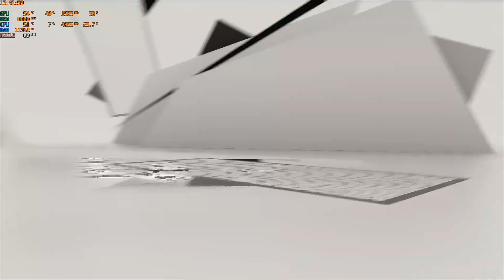F1 2021 // Patch 1.14 // F2™ 2021 Season is Here!! // **Patch Notes in The Description**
Patch 1.14 - The F2™ 2021 season is here
Experience the teams, cars, and drivers of the F2™ 2021 season in our free update. Live from today, get to grips with F2™ 2021 in Grand Prix, Time Trial, Social Play, Split-Screen, and LAN. If you’re unfamiliar with the final stop on the road to F1®, find out about the finer points of Formula 2™ right here.

Here are the full notes for this patch:

Patch 1.14 Notes

*F2™ 2021 season has been added
*Addressed an issue with a lack of force feedback on Logitech G923 wheels for PC players
*Fixed an issue where team badge and sponsors would not appear on the player’s helmet
*Reduced time between stops when a team is double stacking cars in the pits
*Adjusted track limits at turns 1 and 14 on Portimao
*F2™ 2020 Sprint race will now correctly use the results from the feature race if a custom grid is used
*Addressed an issue where Imola was using the incorrect garages for the player car
*General stability improvements
*Various minor fixes